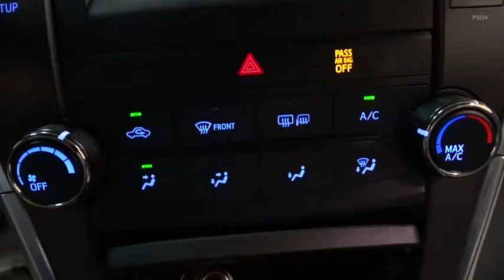2016 Toyota Camry Des Plaines, Elmhurst, Schaumburg, Chicago, Naperville, IL TP4953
2016 Toyota Camry
2016 Toyota Camry LE WHY BUY NEW? *FREE CERTIFIED 7Y/100K WTY ($1500 VALUE) - Stock#: TP4953 - VIN#: 4T1BF1FK7GU594574

Bredemann Toyota
1301 W Dempster St

*BREDEMANN, JUST RATED A 5 STAR DEALER OF THE YEAR & A+ BY THE BBB**THE BEST PRICES, THE BEST VEHICLES AND THE BEST SERVICE FOR OVER 104 YEARS! **TOYOTA 20TH ANNIVERSARY CERTIFIED FREE 7Y/100K WARRANTY & LOOOW RATE FINANCING, GOING ON NOW! WHY WOULD YOU BUY NEW?**PREMIUM LE PACKAGE, KEYLESS ENTRY, BLUETOOTH, BACKUP CAMERA, CD/MP3 PREMIUM SOUND *AND ONE OF THE BEST MILES & PRICE AROUND. DURING TOYOTA'S CERTIFIED 20TH ANNIVERSARY EVENT GET A *FREE ($1500 VALUE) 7YR/100K WTY *AND LOOOW RATE FINANCING,* LET'S GO PLACES WITH MORE MONEY!!!*